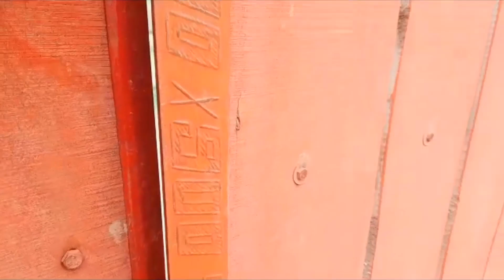Apne hi Dogi K Sath Hmara Drama 🤪🤪 Phir Dekhiye Tamasha 😱😱 | Hassan Vlogger